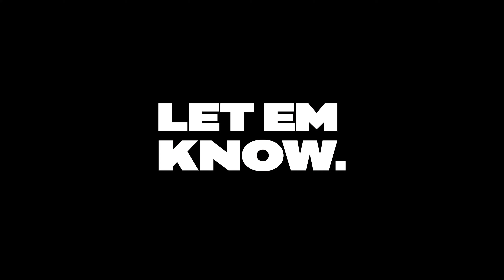Cavs Practice: Dean Wade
Cleveland Cavaliers forward Dean Wade spoke to the media following practice at Cleveland Clinic Courts on January 23, 2023.